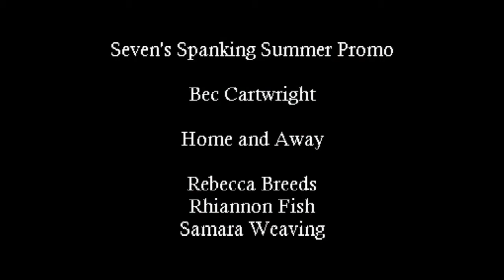Home & Away Samara Weaving and Rebecca Breeds Rhiannon Fish on the beach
Samara Weaving, Rebecca Breeds, and Rhiannon Fish are all actresses who gained significant recognition from their roles on the Australian soap opera Home and Away.
• Samara Weaving played Indi Walker from 2009 to 2013. After leaving the show, she pursued a successful career in Hollywood, starring in films like Ready or Not and The Babysitter, and TV series such as Nine Perfect Strangers1.
• Rebecca Breeds portrayed Ruby Buckton from 2008 to 2012. She later moved to the US, where she landed roles in Pretty Little Liars and starred as Clarice Starling in the CBS series Clarice. Rebecca is married to her Home and Away co-star Luke Mitchell2.
• Rhiannon Fish played April Scott from 2010 to 2013. Post Home and Away, she appeared in various TV movies and series, including The 100 and Occupation: Rainfall1.
These actresses have all transitioned from their early roles in Home and Away to successful careers in the entertainment industry. Do you have a favorite among them?